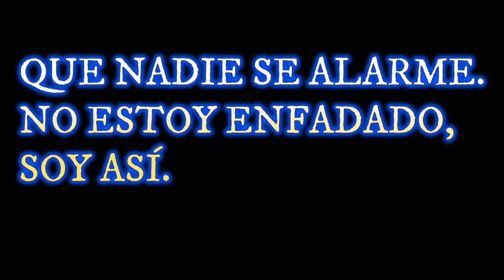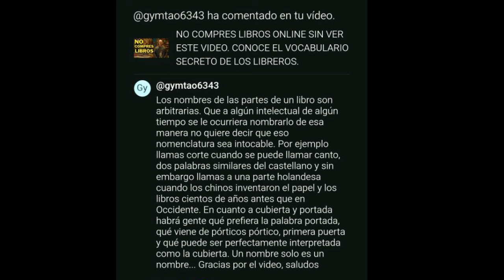LENGUAJE Y CAOS. REACCIÓN A UN COMENTARIO DE UN SIMPÁTICO COMENTADOR.